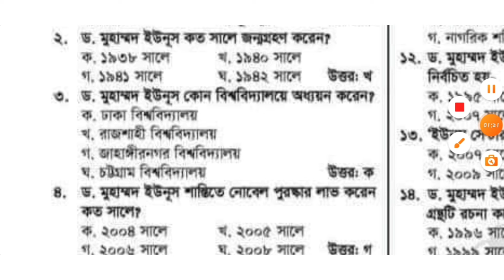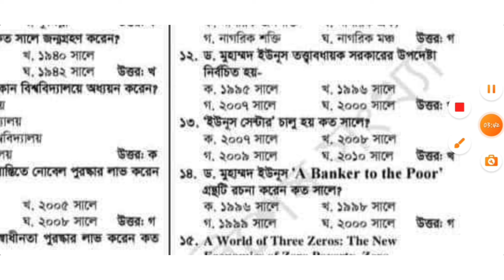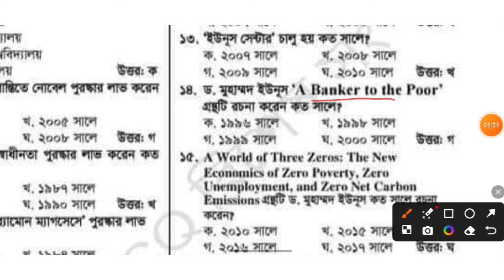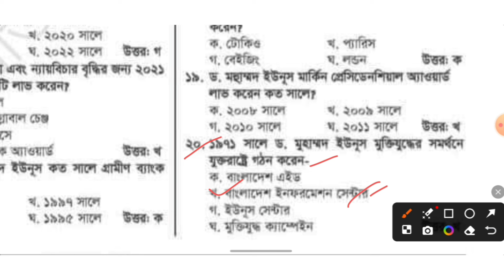ড. মুহাম্মদ ইউনুস সম্পর্কে গুরুত্বপূর্ণ ২০ টি প্রশ্ন ও উত্তর।